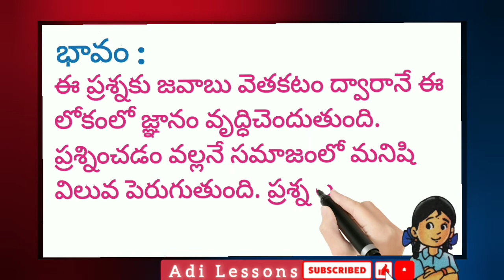పద్య రత్నాలు: తెలుగు తోట 5. ప్రశ్న నుండి పుట్టు పరిణతి జ్ఞానమ్ము పద్యం